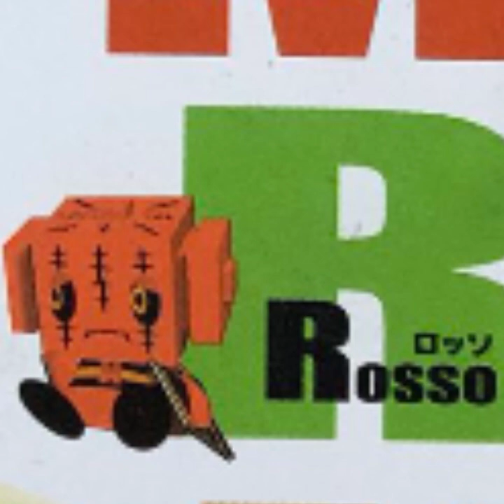BACK TO THE MELODY MARA NELL Nightcore